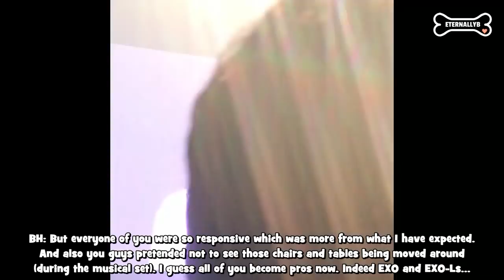[ENG SUBS] 180714-180715 THE ELYXION DOT - BAEKHYUN ENDING MENT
Sorry for some of my voices inside the video LOL

PLS TAKE OUT WITH FULL CREDITS!

Sub/Trans : @eternally_b
*Subs are not 100% accurate